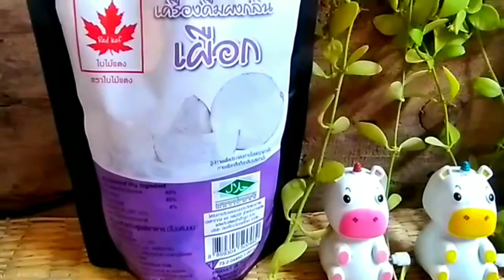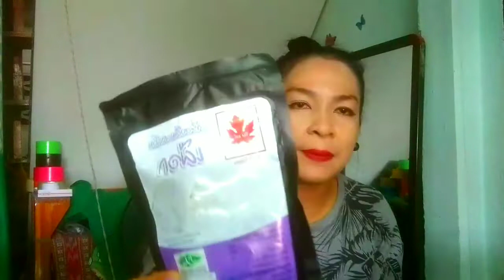สูตรน้ำเผือกนมสด แก้ว22ออนซ์ นมเผือก เผือกนม เผือกนมเย็น อาชีพสร้างรายได้ พี่นุ ไร่กลิ่นสังข์ EP.57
💋สวัสดีค่าาาาา...พี่นุแม่ค้าปากแดง จากร้านกาแฟไร่กลิ่นสังข์ค่ะ
💋อยากให้พี่นุมาแนะนำสูตรไหนเมนูอะไรแนะนำเข้ามาเลยนะคะ🥰😍😘
ขอบคุณค่าาาาา🙏🙏🙏